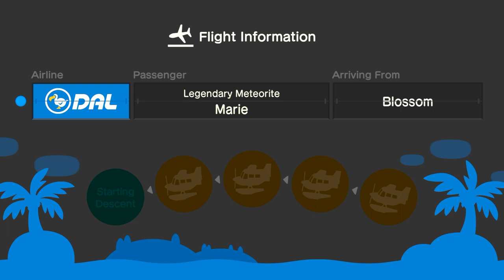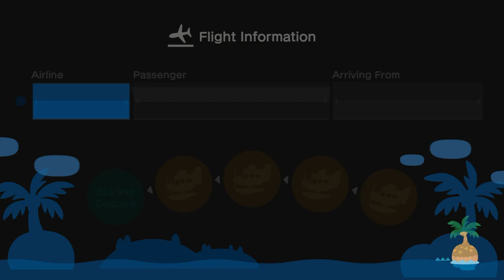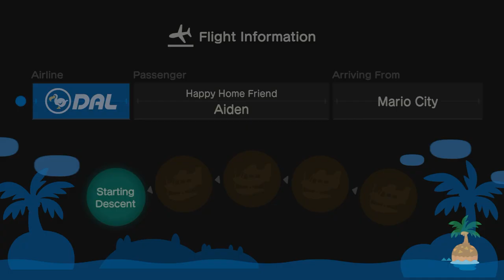I Invite Marie & Aiden To My Island In Animal Crossing New Horizons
Today, I Invited My Friends @xLunaa1  & @Aidencrossing  To My Island For Cuddles, Hula Dancing & Mermaid Dancing.

After  Hula Dancing & Mermaid Dancing, We Went To Have Coffee break Together Before Ending The Session